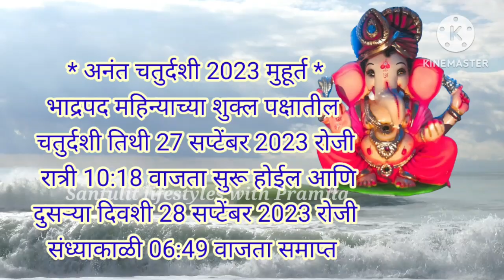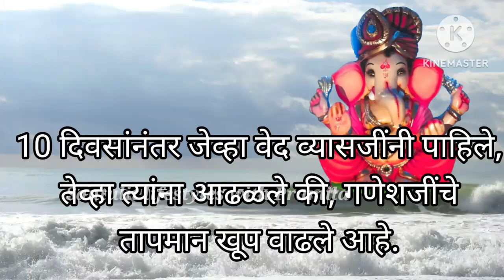का करतात गणेशविसर्जन2023 मराठी माहिती